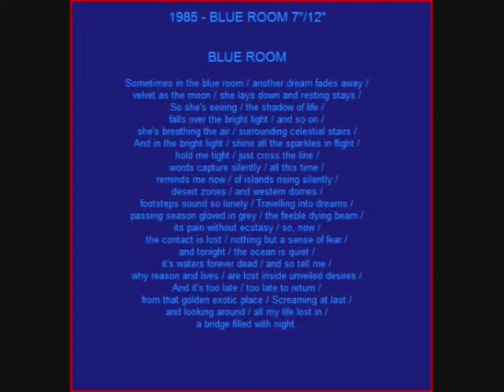Blue Room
Rare Underground Italodisco Track By Kirlian Camera